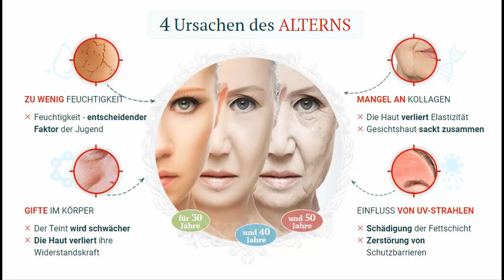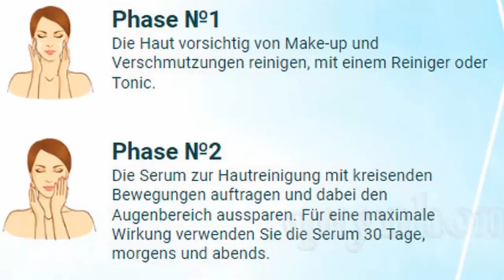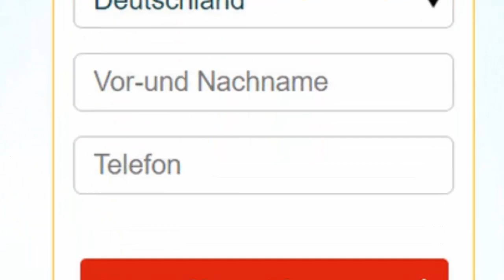Simpla 360 - Deutschland (DE), Österreich (AT) - Das beste Anti-Aging-Serum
💥 Angebote Deutschland, Österreich Preis: 49 EUR

💥 Simpla 360 – Halten Sie Ihr Alter geheim. Je älter man wird, desto schwieriger wird es, sein Alter zu verbergen.
* Revitalisierendes Serum für Gesicht, Hals und Dekolleté mit tiefenwirksamen Mikrokapseln (Unisferas).
* Unisferas – die Quelle der Gesundheit und Jugend der Haut:
+ Spendet intensive Feuchtigkeit, nährt die Haut,
+ Gesicht formen, Gesichtskonturen straffen,
+ Erhöht die Festigkeit, glättet Falten,
+ Beugt der Bildung neuer Falten vor,
* Simpla 360 Serum enthält einzigartige Unispheres® mit Niacinamid, das einen langanhaltenden Lifting-Effekt hat.
* Wenn die Kugeln in die Hautzellen eindringen, aktivieren sie die chemischen Wege, die für die Bildung von Niacinamid verantwortlich sind, und verringern das Risiko vorzeitiger Hautalterung.

Vielen Dank für Ihren Besuch auf der Website.